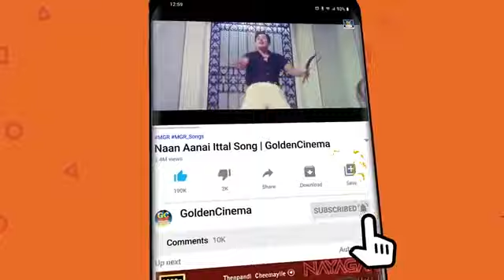அழகான நினைவுகளை தூண்டும் எம் ஜி ஆர் காதல் பாடல்கள் | MGR Kadhal Padalgal | HD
Movies
ShortFilms
Special Programs
Events
Movie News

Rhythmzonegc